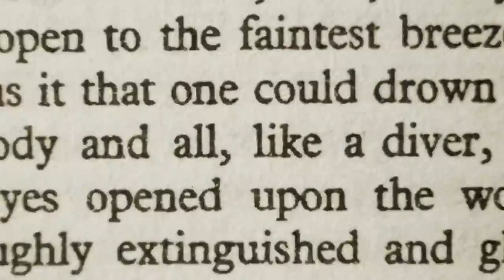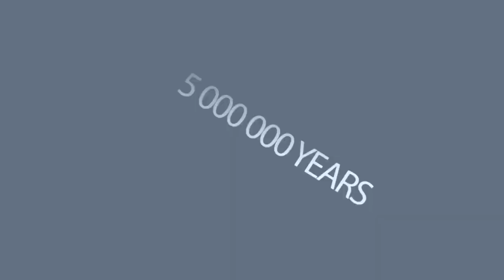Co się stanie za 10 KWINTYLIONÓW LAT?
SKLEP Z ODZIEŻĄ!
Jaka jest przyszłość rasy ludzkiej i naszej ukochanej planety ziemi?
Po kilku badaniach znalazłem prognozy przyszłości na następne
1 tyś 1 mln i tak do 10 kwintylionów lat w przyszłość!
Jesteś gotowy na tą podróż?

snap-patryk910500 ◉_◉